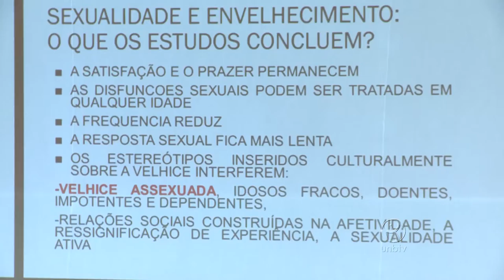Jornada discute sexualidade de idosos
A organização do evento mobilizou profissionais da saúde e também esteve aberto para idosos interessados no tema.

UnBTV - Novembro/2016.